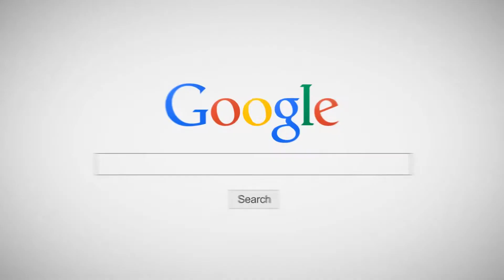HOW TO PRICE FOR PROFIT: It's not Magic, It's Math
Are you wondering what's the best method for calculating your event planning package prices? In this video, I'm sharing 2 simple ways to know if your prices are too low.
Join our Facebook group of 2000+ amazing event and wedding planners